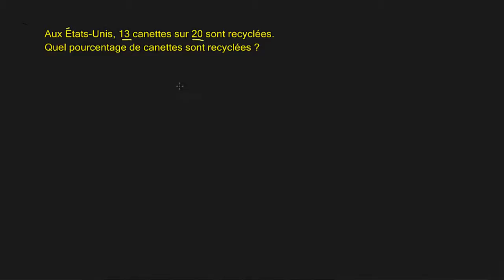Exercice de pourcentage - Recyclage des canettes